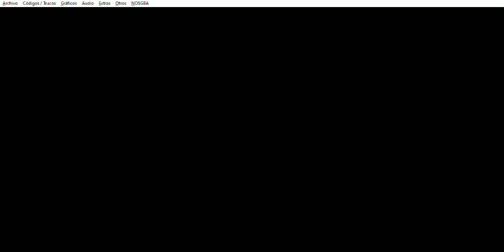Mario & Luigi: Bowser's Inside Story - Bowser Gordo (Dep. Lípidos)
Mario & Luigi: Bowser's Inside Story (NDS) - Bowser Gordo (Dep. Lípidos)
Este capítulo abarca a cuando estaba en el Bowser Gordo (Dep. Lípidos).

Tengo un blog:
Paladín Seth:
Paladin-Seth.blogspot.com